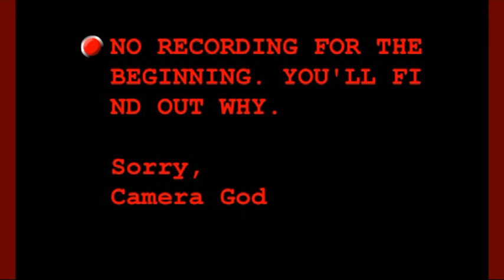Banjo-Kazooie | 4 | Say Hi To Clanker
Our buddy, Clanker, appears in this part of our Let's Play. He used to annoy us because he hid his Jiggys so well, but we've gotten used to him over the years. So enjoy.

~ See you guyz later!